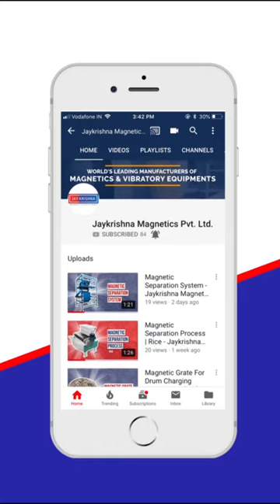Spiral Elevator For Bakelite Production Lines - Jaykrishna Magnetics Pvt. Ltd.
“The excellent quality spiral elevator of the present time by Jaykrishna Magnetics Pvt. Ltd.”
In this video, we have conducted a trial test of our spiral elevator. It provides the best solution for moving a product in an upward direction. Our spiral elevator is specially designed which is ready for every situation in all types of heating or cooling operations. It performs various types of operations like heating, cooling, drying, curing or dewatering.

Jaykrishna Magnetics Pvt. Ltd. is one of the well-known manufacturers and suppliers of different types of magnetic separators and other vibratory equipments. Our machines are manufactured with high precision under the guidance of our vendors that fit the customer requirements. Owing to high quality, our magnetic separators are extensively used in various industries like
Steel Industries, Cement Industries, Recycling Industries, Material Handling Industries, Chemical Industries, Mineral Processing Industries, Mineral Processing, Food Processing and Ceramic Industries.